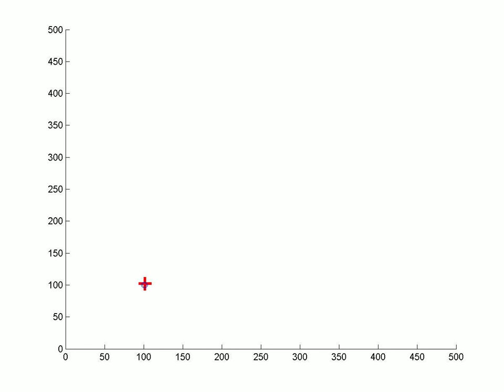State Propagation using the Constant Jerk Model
In this video, we have simulated a square path. A constant jerk Kalman filter is updated every 20 time steps. We see that the state estimate struggles to lock onto the correct trajectory after the turns.